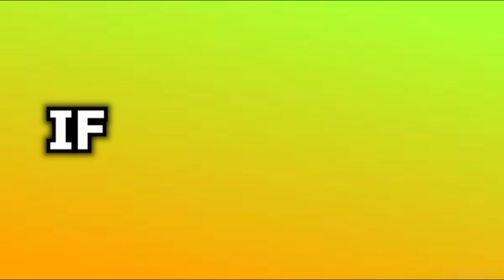ALL 15 NEW *FREE POINTS* UPDATE CODES in FUNKY FRIDAY CODES! (Funky Friday Codes) ROBLOX